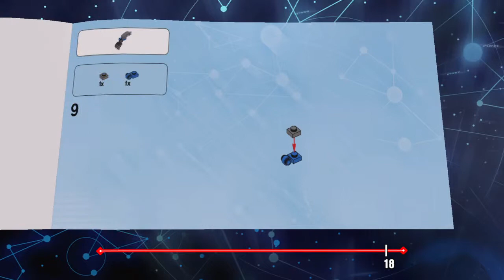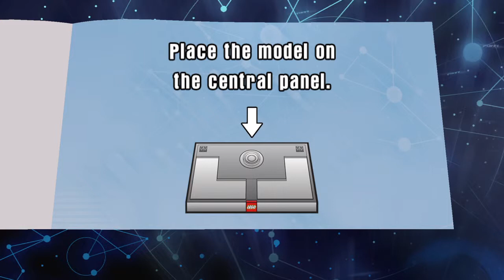LEGO DIMENSIONS PT 4: CREEPY WOODS